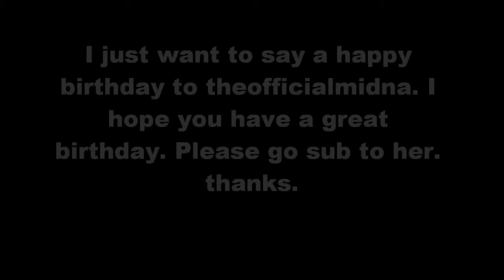Happy Birthday Theofficialmidna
this video is for theofficalmidna. please go sub her thanks.